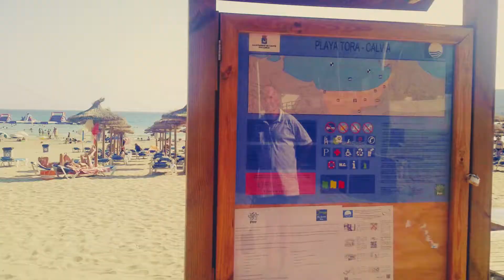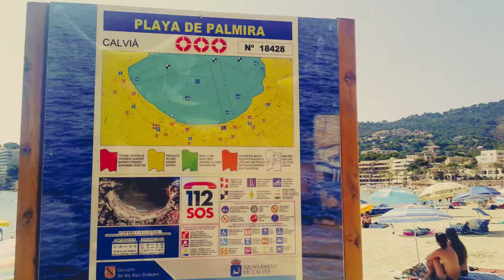Paguera Mallorca 2018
Paguera o Peguera has three wonderful beaches: La Romana, Torá and Palmira.